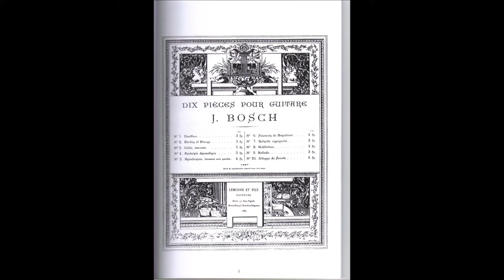Ballade, op.19. J. Bosch.